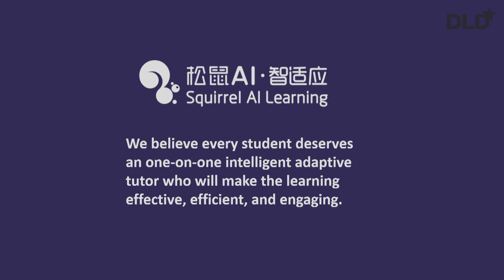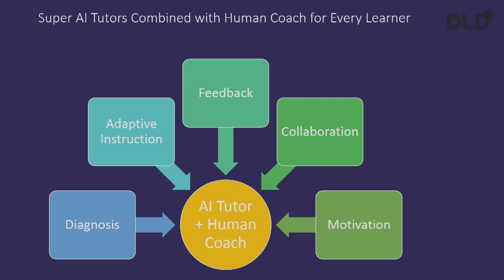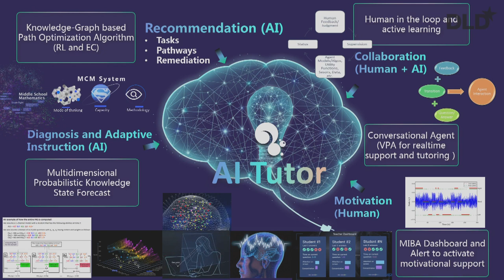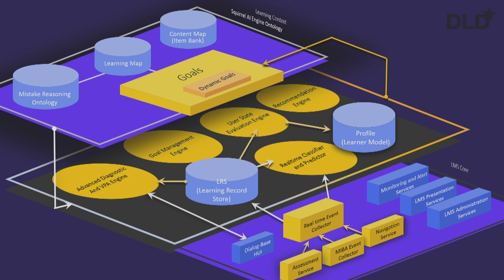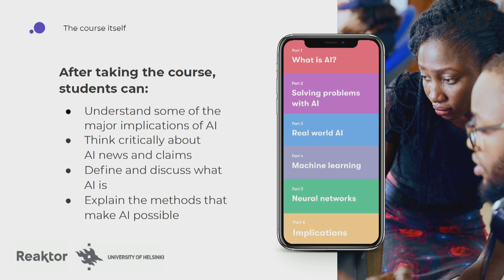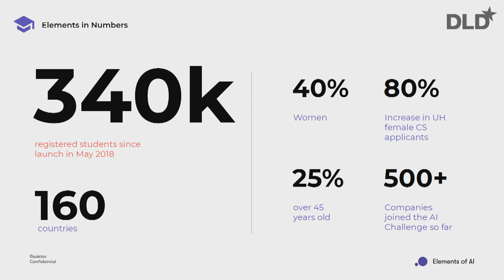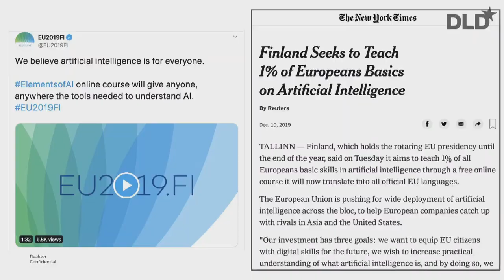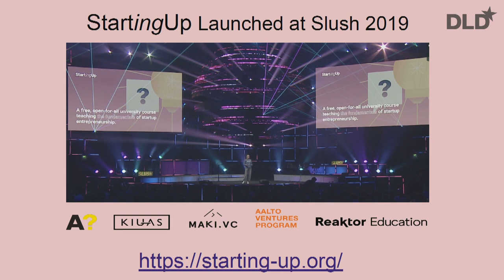Digital Literacy: AI & Education (Schaible, Schulze, Tong, Liebl) | DLD Munich 20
Speaker:
Megan Schaible, COO, Reaktor Education
Katharina Schulze, Chairwoman of the Parliamentary Group, Alliance 90/The Greens
Chief Architect, Richard Tong, Squirrel AI Learning
moderated by Andreas Liebl, Managing Director, AppliedAI/UnternehmerTUM